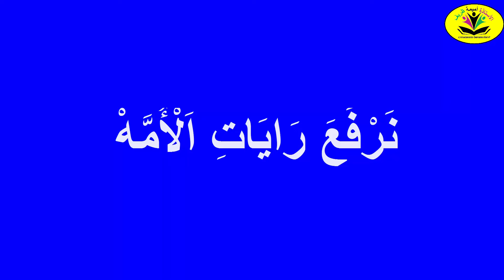أغنية "العِلْمُ نُورٌ يَا صِغَارْ" / قصيدة للغناء / تلحين وإخراج موسيقي: الأستاذة أميمة ظريف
كلمات الأغنية

العِلْمُ نُورٌ يَا صِغَارْ
يُنِير دَرْبِي فِي الظَّلَامْ
بِالعِلْمِ نَعْلُو عَلَى الدَّوَامْ
وَنَعِيشُ فِي خَيْرٍ وَسُرُورْ
 الجَهْلُ هَدَّامُ الأُمَمْ
وغَاشِيَاتٌ فِي الظُّلَمْ
هَيَّا انْفُضُوا غُبَارَهُ
 فَالمَجْدُ يُصْنَعُ بِالعُلُومْ
 بِالطُّمُوحِ وابِذَلُوا هِمَمْ
 نَمْضِي إِلَى أَعْلَى الهَرَمْ
 السِّرَاجُ يُوقَدُ بِالعِلْمْ
وَبِهِ يَتَحَقَّقُ الحُلْمْ
امْضُوا فِي بَحْرِ العُلُومْ
 وَابْحَثُوا بَيْنَ السُّطُورْ
 لَا تَرْكَنُوا لَا لِلْخُمُولْ
 بِالعِلْمِ نَصْعَدُ إلى النُّجُومْ
 العِلْمُ سَبِيلُ الجَنَّهْ
وَبِهِ الأُمَمُ تَسْمُو تَحْيَا
 يَا رَبِّي زِدْنَا عِلْمًا
 كَيْ نَرْفَعَ رَايَاتِ اَلْأُمَّهْ

انْفُضُوا انْفُضُوا
في  ودائِمًا للقِمَمْ

جميع الحقوق محفوظة / يمنع استنساخ الاغنية